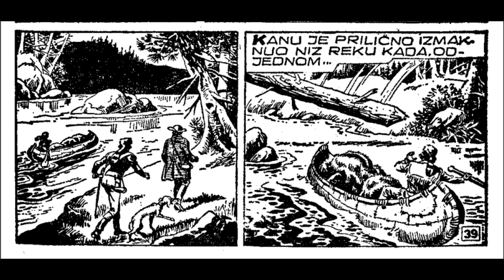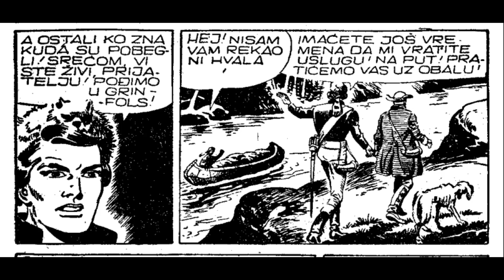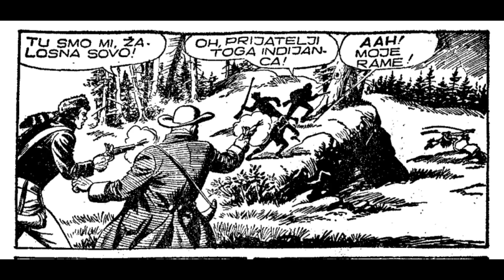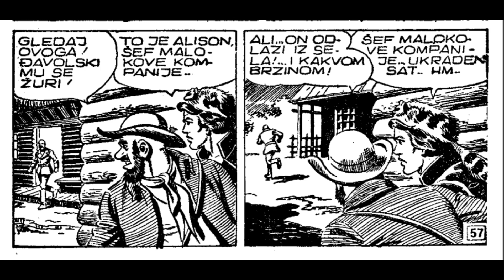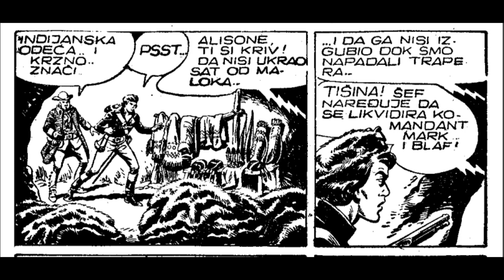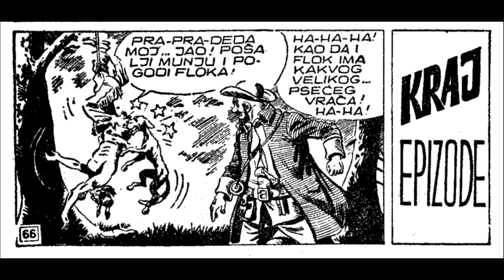Orao u kavezu - Komandant mark - II deo (140)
Epizoda: Orao u kavezu - II deo (140)